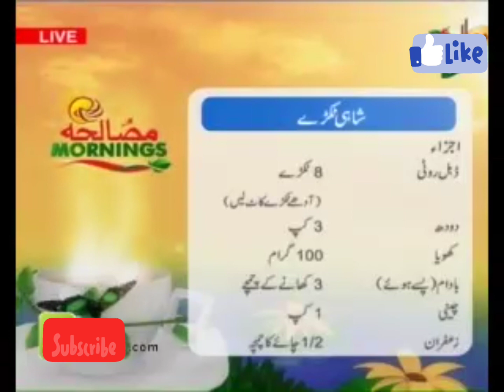Shahi Tukra: Quick Delight in Every Bite"by Shireen Anwar Masalatv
Shahi Tukra is a rich and indulgent dessert that originated in Mughlai cuisine. It is made by frying slices of bread until they are crispy and golden, and then soaking them in a luscious mixture of saffron-infused milk, sugar, and cardamom. The soaked bread is typically garnished with chopped nuts like almonds and pistachios, along with a drizzle of rose or kewra water for added flavor.
Shahi Tukda Sweet
Indian Dessert,
Shahi Tukda,
Sweet Delicacy,
Bread Pudding,